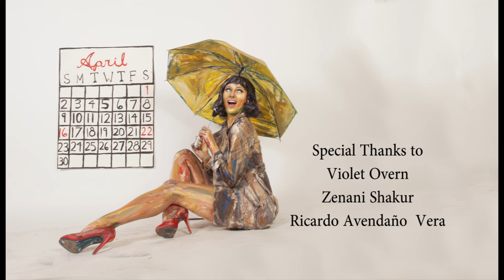That Pin-up Girl: April Showers SFW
Alexa Meade paints Dominika Juillet as "That Pin-up Girl".